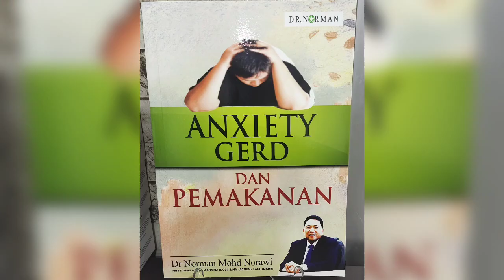Dr Norman - Vitamin E & Minyak Kelapa Sawit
Menjawab pertanyaan ttg vitamin yang kaya minyak kelapa sawit..